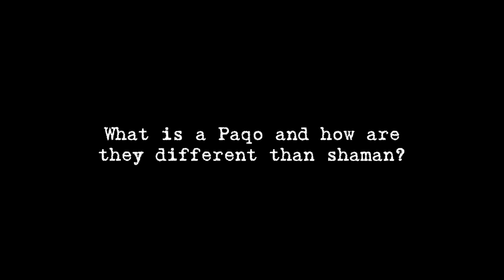Q'ero(X) Joan Parisi Wilcox discusses the difference between a Paqo and a shaman.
In depth interviews with thought leaders and paqos about the Q'ero and the Andean Tradition

Q'ero(x)  is an educational and informative program that shares in depth knowledge about the Q'ero and the Andean Tradition via short clips of interviews with thought leaders and paqos (Andean practitioners of the andean mystical arts).

The interviews are part of The Path of the Sun a documentary film series directed by Seti Gershberg who spent two years in Peru studying the mysticism of the Andes and in particular that of the andean tradition as well as  filming the two part documentary series.

The film Q'ero Mystics of Peru is part one of The Path of the Sun, and many of the clips featured in Q'ero(x) appear in the film along with interviews of paqos and other leaders who are experts on the topic of the andean mystical arts.

Film Synopsis:

Q'ero Mystics of Peru with a run time of 1 hour 6 minutes focuses on the mystical practices of the Q'ero Indians of the Peruvian high Andes, and how their relationship to energy, consciousness and the supernatural create a system of universal reciprocity, balance and harmony. Seekers of ancient wisdom often refer to the Q’ero as the direct bloodline descendants of the Inca. Q’ero Mystics of Peru uncovers the myth surrounding this belief as well as the real metaphor underlying what it means to possess the “the seed of an Inca.” Mysteries and secrets abound regarding the origins of the Q’ero, their supernatural practices and prophecy. The documentary delivers the answers to many of the questions and unravels these mysteries. What is clearly documented is the Q’ero, until the 1950's lived in relative isolation in a remote community that lies 14,000 above sea level in the mountains south of Cusco. In recent years the Q’ero have been seen more regularly in ever increasing numbers due to a prophecy that has caused them to reach out to the west and share their knowledge. Theirs is a nature based and supernatural tradition deeply rooted in respect, love and reciprocity and understanding of the workings of vital living energy they call “Kausay” that animates and operates everything in the universe. Q’ero Mystics of Peru contains interviews with important Q’ero such as Don Humberto Soncco the elder grandfather of the Q’ero Nation as well as Anthropologist and advanced practitioner of the Andean Spiritual Arts Juan Nunez del Prado considered to be the leading living expert on the Q’ero people and their ways.